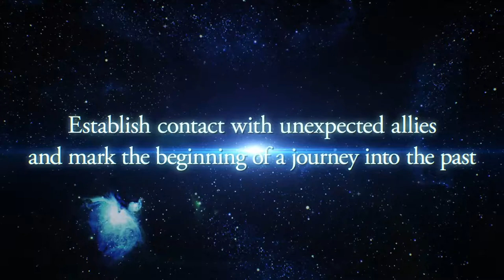STAR OCEAN First Departure R - Nintendo Switch Announcement Trailer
The first entry in the STAR OCEAN franchise is reborn as STAR OCEAN First Departure R. Featuring full English and Japanese voiceovers, brand new character illustrations, and balanced gameplay features, STAR OCEAN First Departure R brings the franchise back to its origins in beautiful HD. Available on Nintendo Switch on 12.5.19.